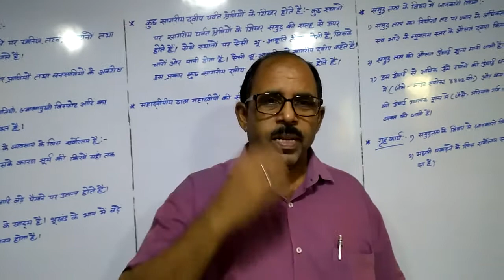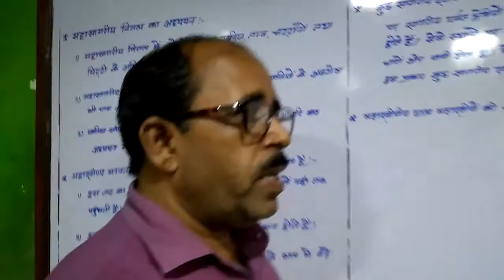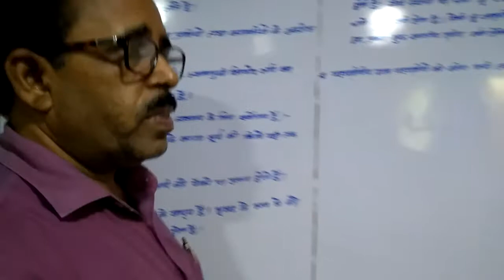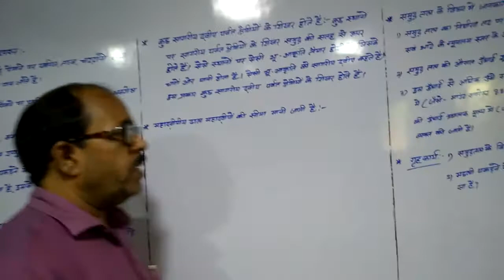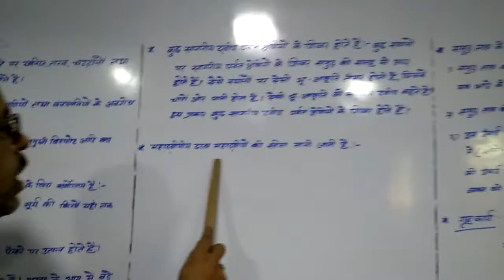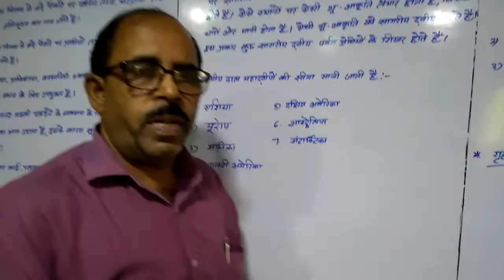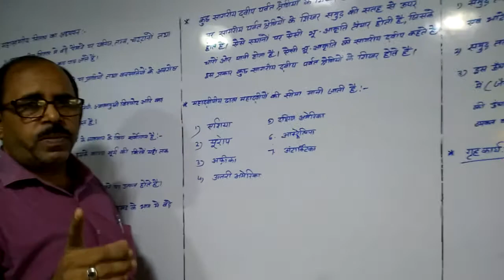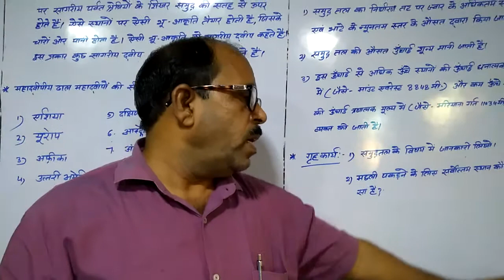कक्षा : ८ वी, भूगोल, पाठ - ४ था, सागरीय नितल की संरचना, भाग - ३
इस विडियो में श्री रामपाल यादव द्वारा महासागरीय नितल का अध्ययन तथा मछली पकड़ने के व्यवसाय को चार्ट के माध्यम से सरलता पूर्वक समझाया जा रहा है ।